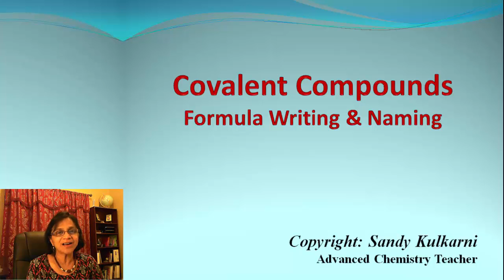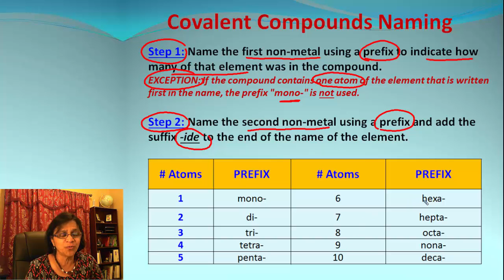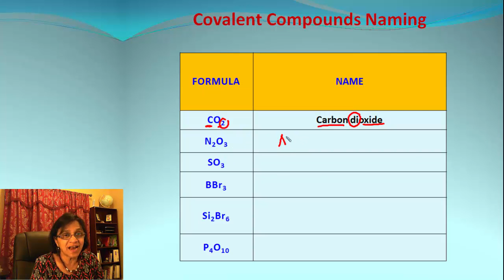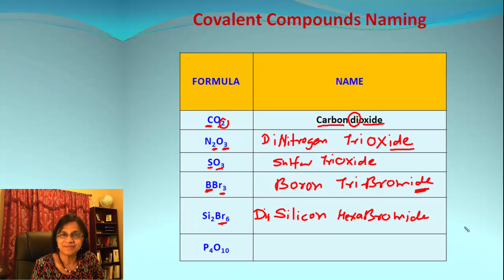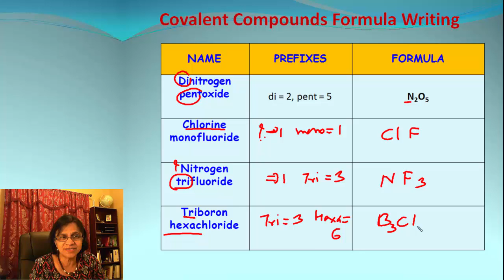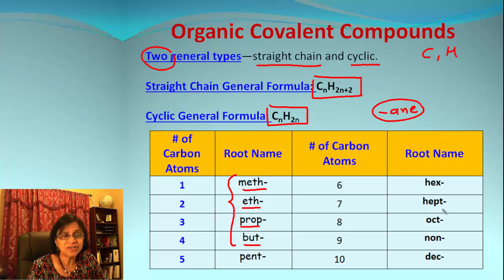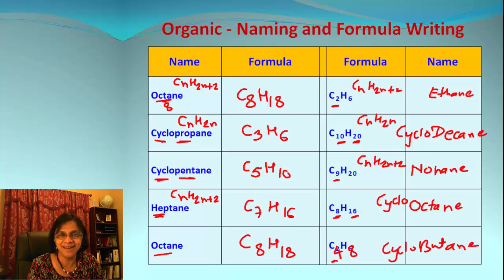Writing Formulas & Naming for Covalent Compounds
In this video you will learn how to Name & write Formulas for Covalent Compounds